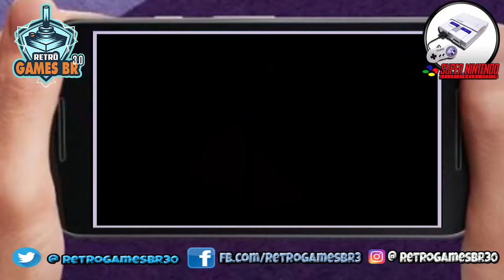🔵 Retrô Mobile #35 - Beat'Up Sensual Culinário - Gourmet Sentai Bara Yarou - [Super Nintendo]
Gourmet Sentai Bara Yarou - Super Nintendo

▬▬▬▬▬▬▬▬▬▬▬ஜ۩۞۩ஜ▬▬▬▬▬▬▬▬▬▬▬▬▬
▬▬▬▬▬▬▬▬▬▬▬ஜ۩۞۩ஜ▬▬▬▬▬▬▬▬▬▬▬▬▬
Face: retrogamesbr3
▬▬▬▬▬▬▬▬▬▬▬ஜ۩۞۩ஜ▬▬▬▬▬▬▬▬▬▬▬▬▬